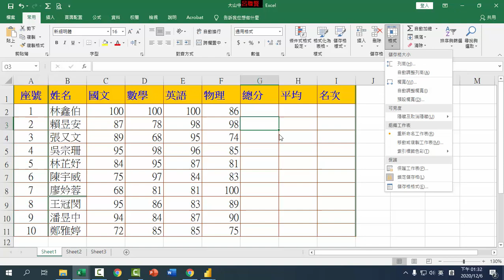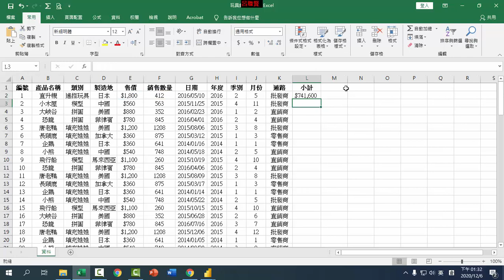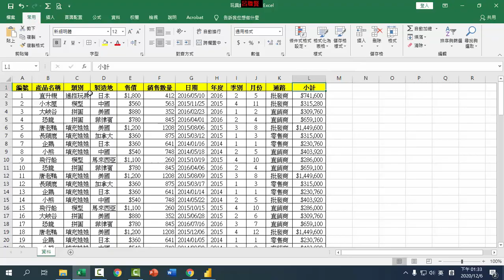A02 玩具銷售記錄資料整理